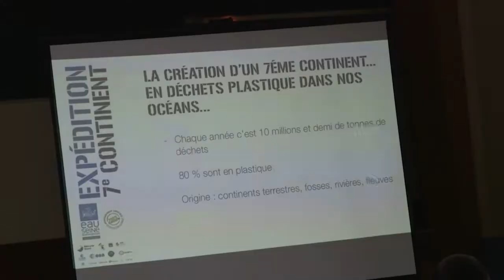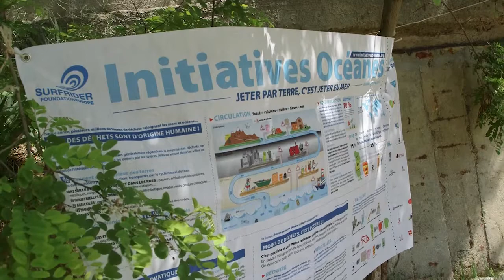Clip "De la Seine au 7° Continent" (version longue)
Retrouvez dans cette vidéo les différentes séquences de l'opération « de la Seine au 7° Continent ». Tous les détails